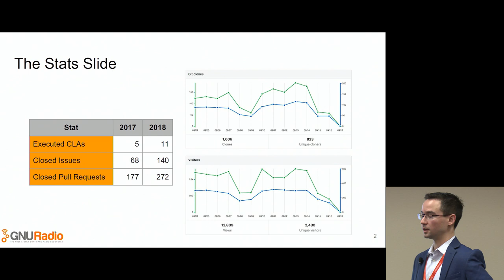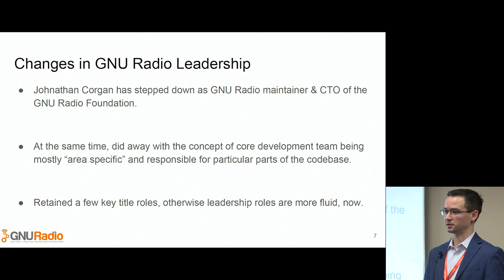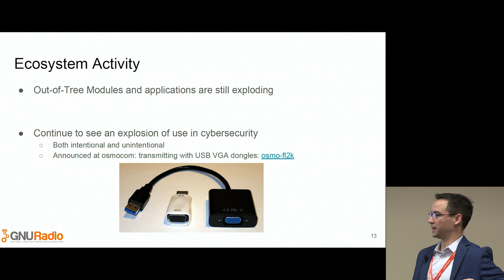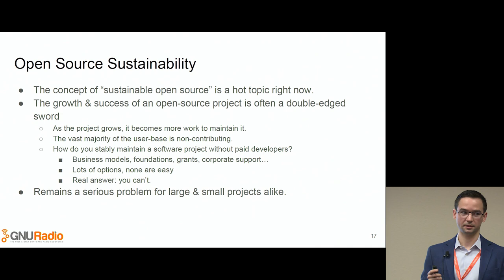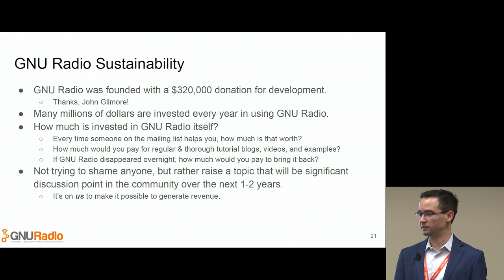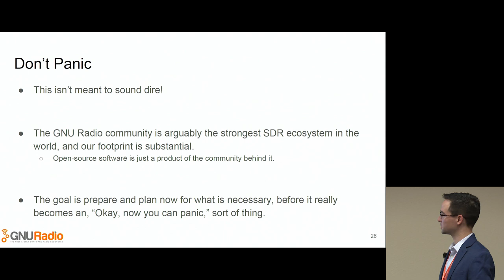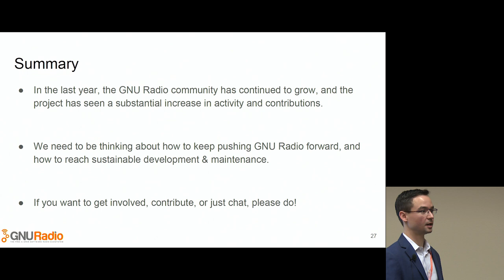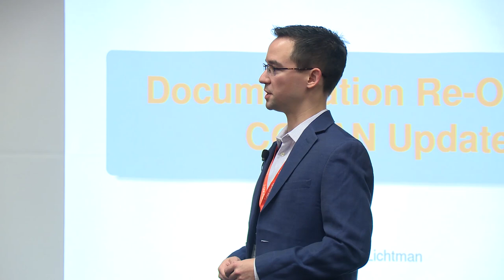GRCon18 - GNU Radio Project Update